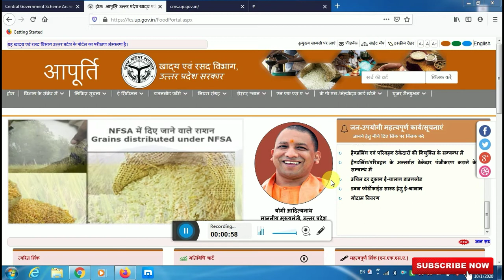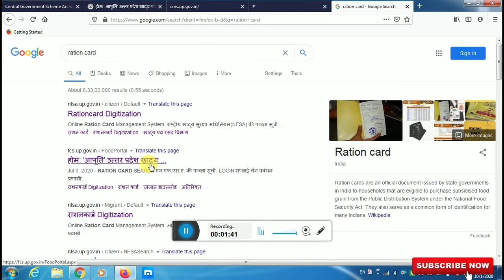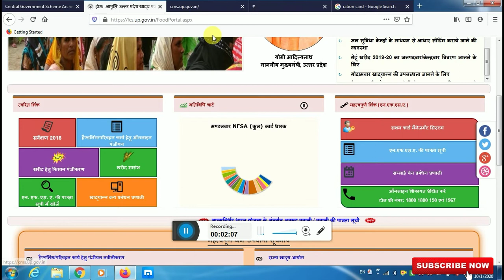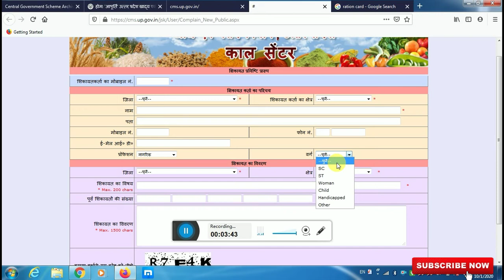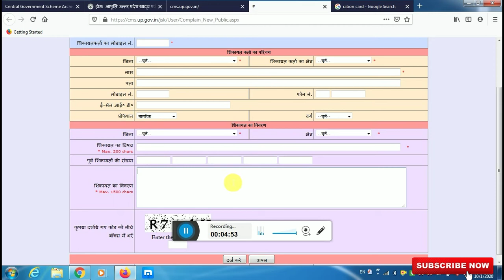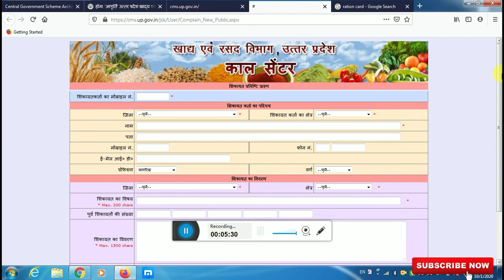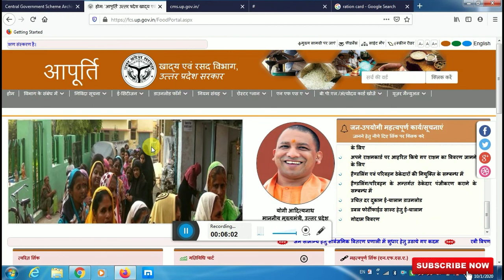Ration Card ki Shikayat kaise kare|Ration Card Online Complaint|राशन कार्ड की ऑनलाइन शिकायत कैसे करे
Dosto aj k iss video me hmne ye bataya h ki ap log ki Ration Card se related koi bhi shikayat h to ap use ration Card ke portal se online kis prakar apni shikayat darj kara sakte h.
To dosto mujhe ummid h ki ap logo ko video jaroor pasand aayegi..